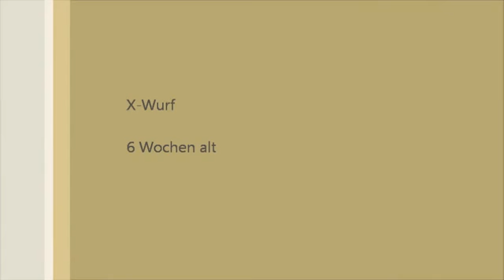Auf in den Kampf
Die Wachtelhund Welpen aus dem X-wurf erfolgreich auf "Fuchsjagd"